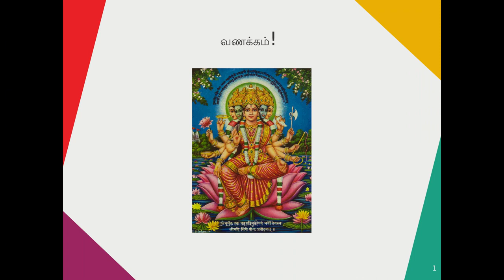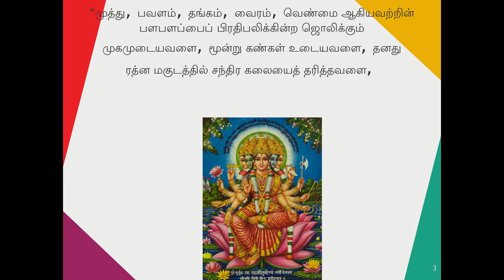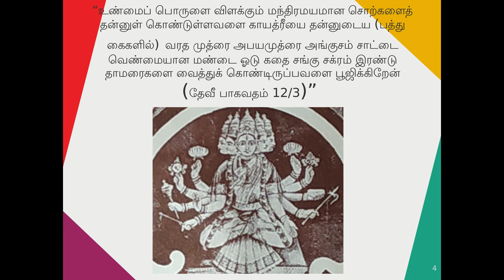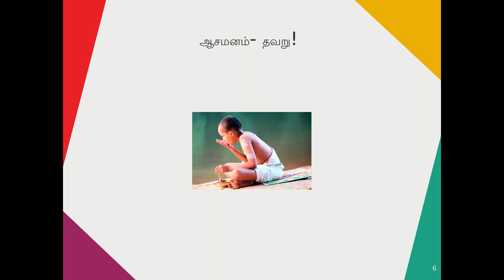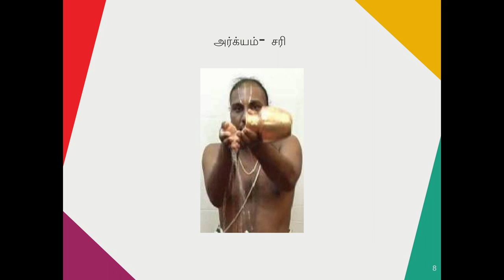Thoughts on Gayatri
This is to stimulate a contemplation on Gayatri and Sandhyavandana.